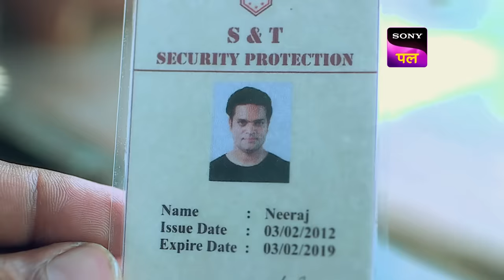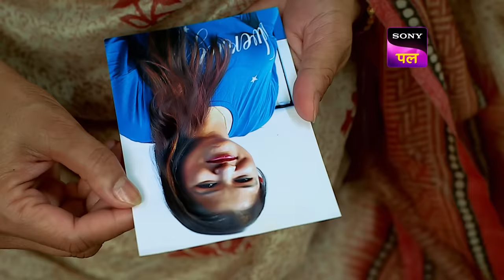क्या CID बचा पाएगी एक बेगुनाह की जान? | Full Episode 1204 | 29 Mar 2024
A man shoots his best friend at his daughter's party and faints. On investigation, the CID learn that killer was under an influence as he claims to not remember committing the crime. Why did the suspect kill his best friend? What was the influence he was under?

Show name: CID
Starcast: Shivaji Satam, Dayanand Shetty, Aditya Srivastav
Produced by: B.P. Singh
Episode Number: 1204